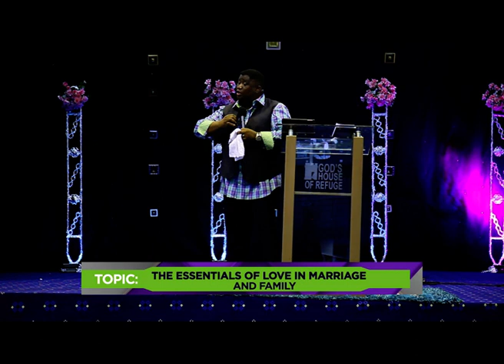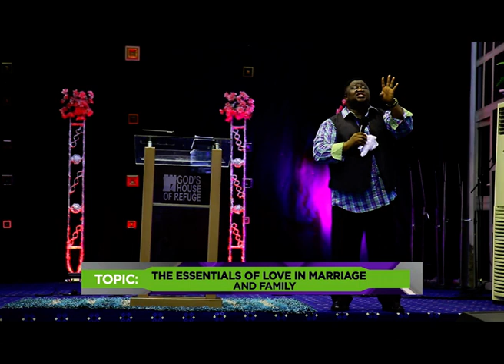The Finding Process (Singles Frank Talk) |Pastor Ezekiel Atang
Singles Frank Talk     July 2017